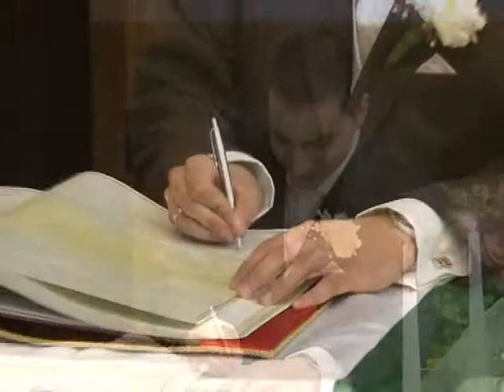(Viki&Zoli)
Fantázia Fotó-Videó Stúdió